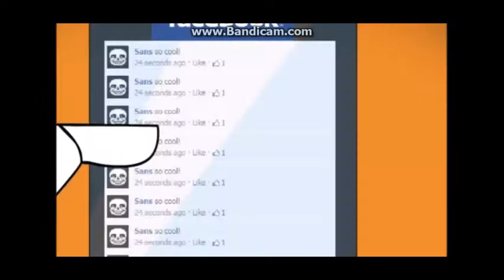Undertale on crack